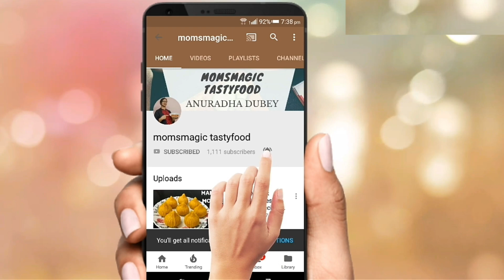Golgappa Recipe ठेले वाले जैसे 100% फुलेफुले गोलगप्पे का सबसे आसान तरीका-Aate ke Golgappe | Panipuri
● Recipe ठेले वाले जैसे 100% फुलेफुले गोलगप्पे का सबसे आसान तरीका-Aate ke Golgappe | Panipuri

It consists of a round or ball-shaped, hollow puri(a deep-fried crisp crepe), filled with a mixture of flavored water (known as imli pani),tamarind chutney, chili, chaat masala, potato, onion or chickpeas.

◾Ingredients
▪1 cup of Wheat Flour
▪1/2 cup of Semolina
▪1 tbsp Baking Soda
▪Water

◾Process
▪As shown above in the video